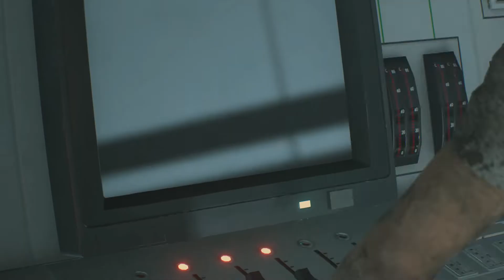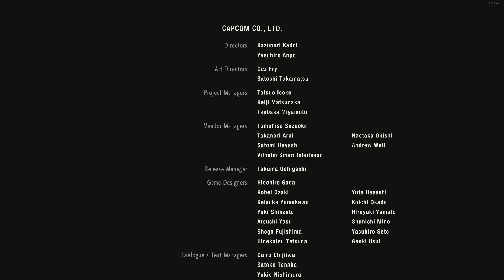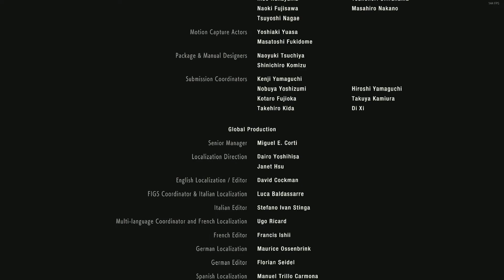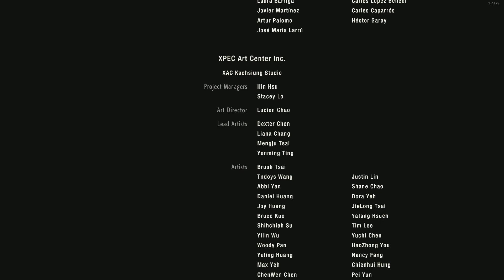Resident Evil 2 Remake (09) - (Walkthrough / Let's Play) - "Koniec... ale czy napewno ?""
Resident Evil 2 Remake to pełnoprawny remake drugiej części kultowej serii survival horrorów firmy Capcom, która ukazała się pierwotnie w 1998 roku na konsoli PlayStation, ale doczekała się także konwersji na komputery PC oraz konsole Dreamcast, Nintendo 64 i GameCube. Projektem odświeżenia legendarnej produkcji zajęło się główne studio deweloperskie Capcomu R&D Division 1, pod wodzą producenta Yoshiaki Hirabayashiego, który wcześniej pracował między innymi nad wydanym na początku 2015 roku Resident Evil HD.

Fabuła Resident Evil 2 Remake w znacznej mierze pokrywa się z fabułą pierwowzoru i rozgrywa się kilka miesięcy po wydarzeniach, jakie miały miejsce w pierwszej odsłonie serii. Epidemia zombie sprawia, że mieszkańcy Raccoon City zaczynają zmieniać się w krwiożercze potwory. W tym samym czasie do miasta przybywa początkujący policjant Leon S. Kennedy oraz młoda Claire Redfield, która próbuje odnaleźć swego brata zaginionego w tym niebezpiecznym miejscu. Tuż po tym, jak nasi bohaterowie wspólnie stawiają czoła pierwszej fali zombie, na skutek zbiegu okoliczności zostają rozdzieleni, a dalsze wydarzenia obserwujemy z perspektywy wybranego z nich. W zależności od podjętej decyzji, fabuła gry rozwija się w nieco inny sposób, choć wszystkie wydarzenia i napotykane po drodze postaci mają ścisły związek z sytuacją w mieście.

Zachęcam do zapoznania się z pozostałymi moimi seriami z universum Resident Evil